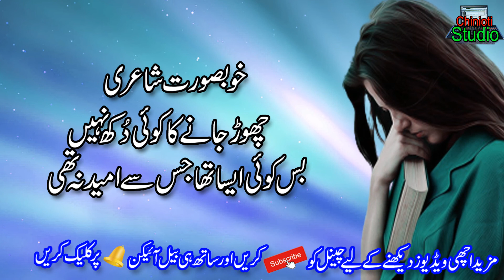Heart Touching Poetry In Urdu || 2 Line Sad Shayari || Urdu Hindi Sad Poetry